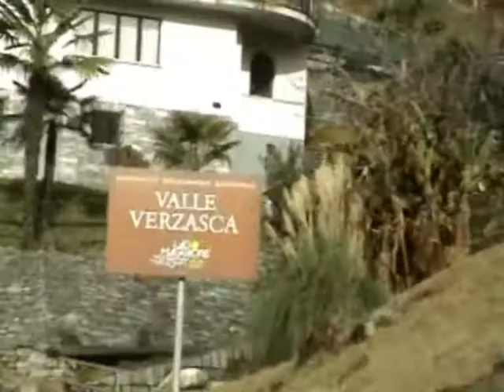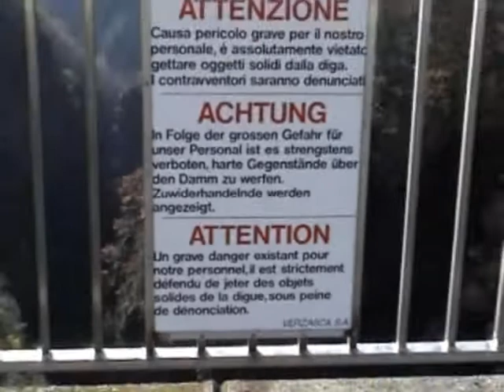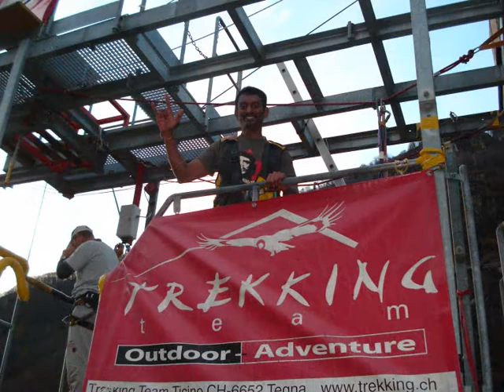Bungee Jump - Verzasca Dam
This is my first attempt at making videos. So I decided to use a footage with me in it! This is me taking the leap of my life at Verzasca Dam, 220 metres, the James Bond Jump from Goldeneye, the highest jump from a man made structure. Date: 25Nov2007